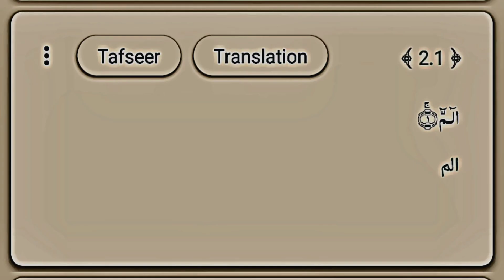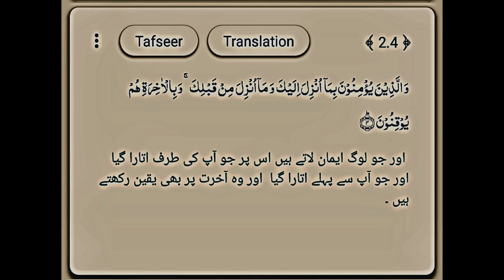daily quran majeed video uploaded insha'Allah ♥️